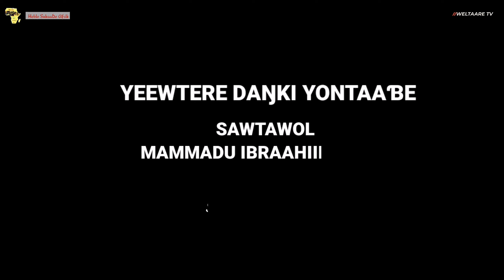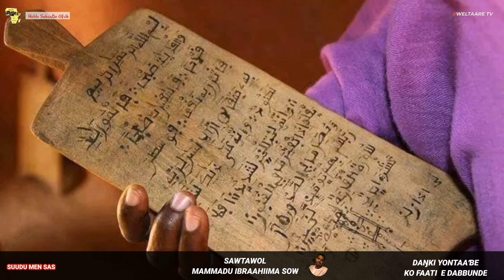Ɗaŋki yontaaɓe, mawnde 01 siilo 2021 e sawtawol Mammadu Ibrahiima SOW